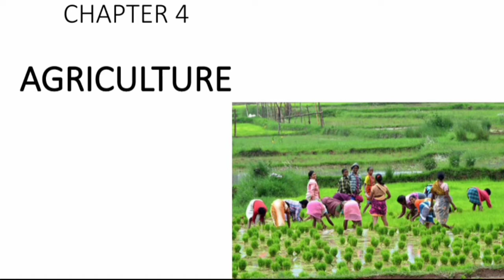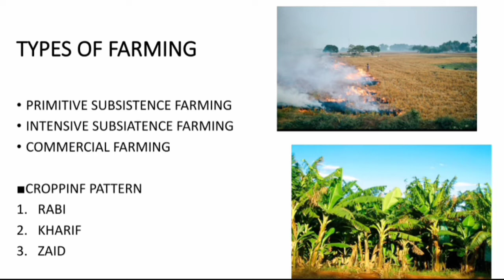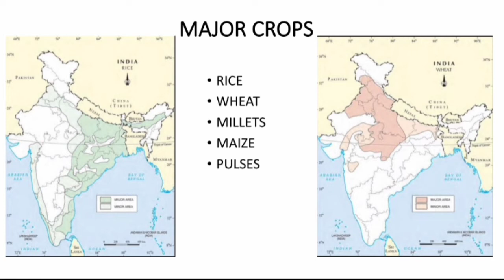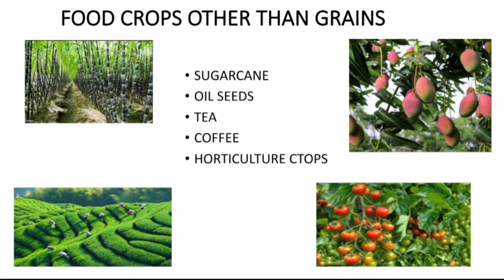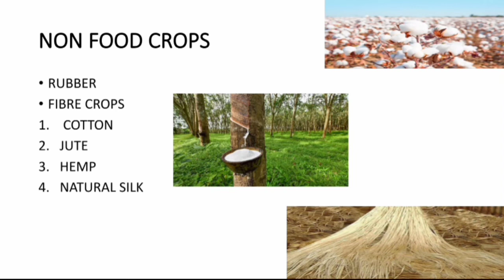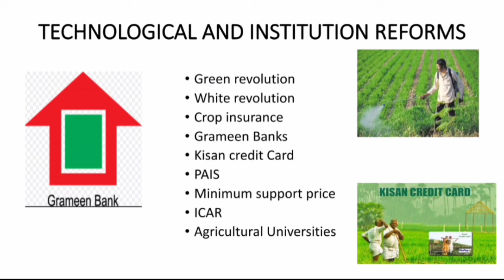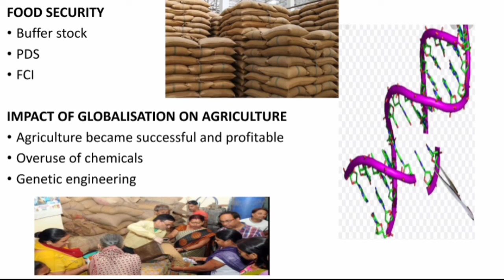Class 10/Geography/Chapter 4/Agriculture/NCERT/MALAYALAM EXPLANATION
⭕BRIGHT CS ACADEMY⭕

സിവിൽ  സർവീസ് exam prepare ചെയ്യുന്നവർക്കായുള്ള സൗജന്യ പരിശീലനത്തിന്റെ ഭാഗമാകുവാൻ നിങ്ങൾ ആഗ്രഹിക്കുന്നുവെങ്കിൽ  ഈ അവസരം ഞങ്ങളോടൊപ്പം  പരമാവധി ഉപയോഗപ്പെടുത്തുക.CSE related ആയിട്ടുള്ള materials, tips, തുടങ്ങിയ കാര്യങ്ങൾ നിങ്ങളിലെക്ക് എത്തിക്കുക എന്ന ഉദ്ദേശത്തോടെ തുടങ്ങിയ ഒന്നാണ് ഇത്.
ഞങ്ങളോടൊപ്പം join ചെയ്യാൻ ആഗ്രഹിക്കുന്നുവെങ്കിൽ താഴെ കാണുന്ന link ൽ കയറാവുന്നതാണ്.